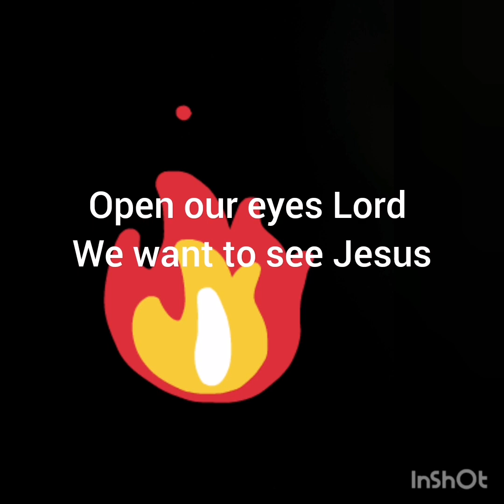Open our eyes Lord